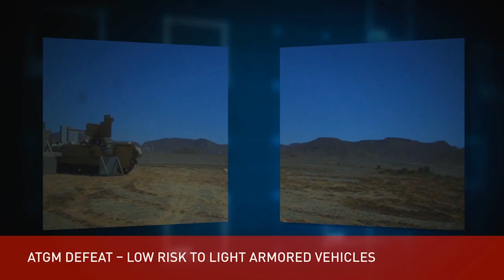TROPHY™ Active Protection System (APS)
TROPHY™ Active Protection System (APS): The World’s First and Only Fully Operational, Combat-Proven APS.

By proactively detecting, locating, and (if necessary) neutralizing anti-armor threats, TROPHY™ dramatically increases platform survivability, and creates a new paradigm of networked threat awareness for maneuver forces.